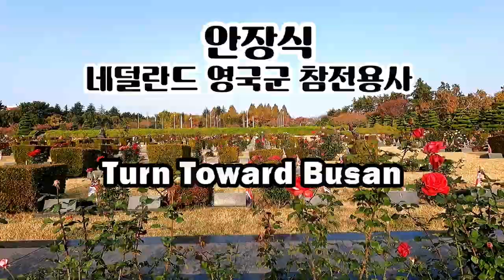Turn Toward Busan/안장식/네덜란드 영국군/ 유엔참전용사/kbmtv영상김감독